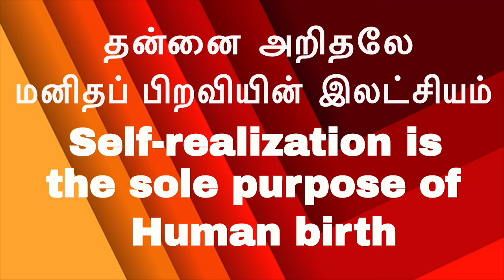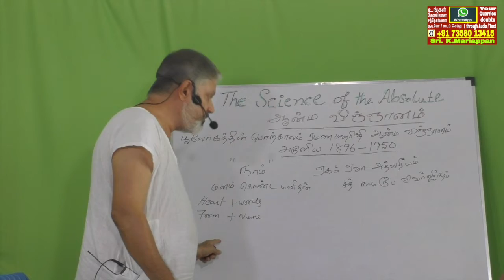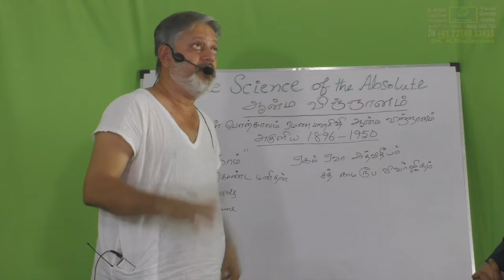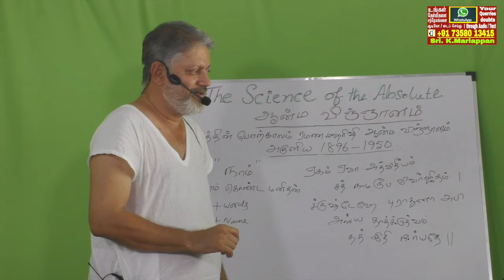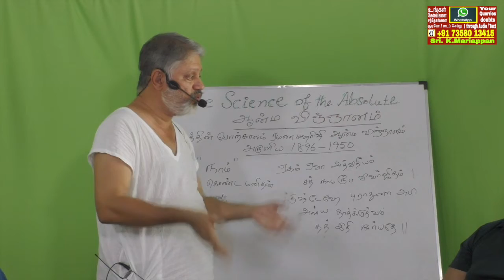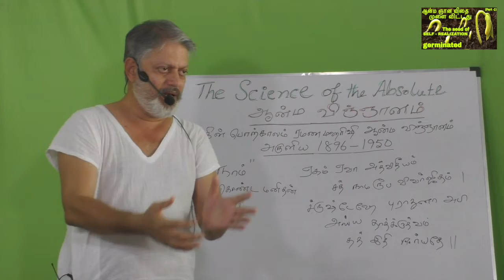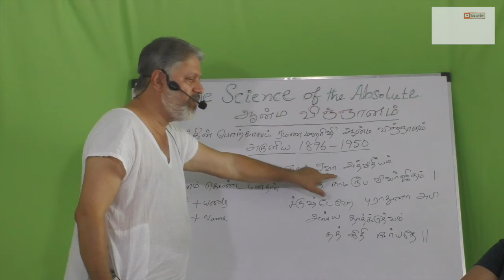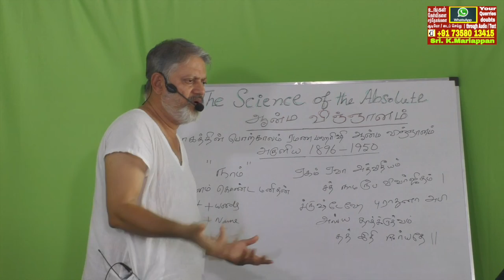(P-2)-ஆன்ம ஞான விதை முளை விட்டது|Seed of SELF - REALIZATION germinated|kadavul ragasiyam|aanma}naan